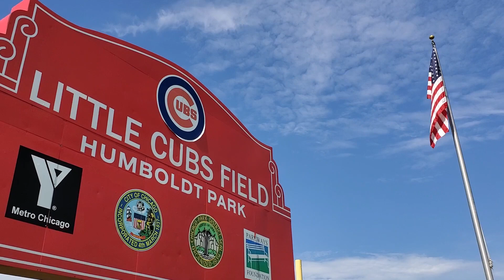Morning Walk - Humboldt Park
Took a nice stroll through the park.